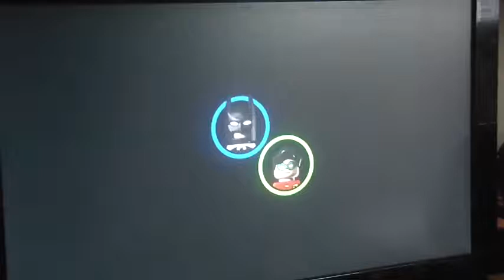Boss Boat Jumps | Lego Batman #5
I had the pro skills but Blood didn't.